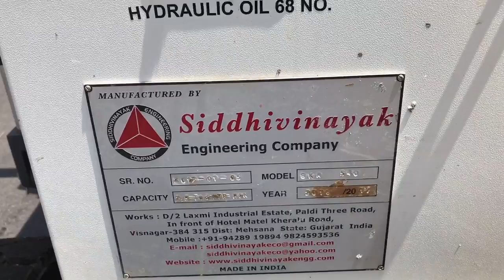KERB LAYING MACHINE SKM 540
Siddhivinayak Engineering Company